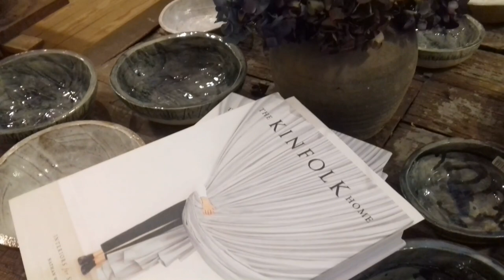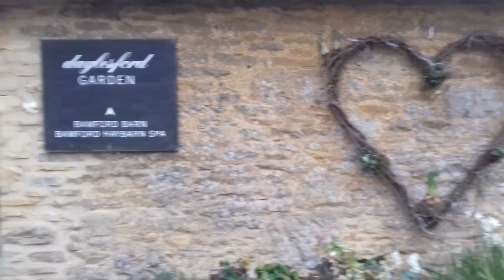Time in the Cotswolds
We stayed in a cottage in Kingham, Oxfordshire specifically so we could visit the truly fabulous Daylesford.
We also did a little bit of gadding about around the Cotswolds, but I have admit I didn't film much. So here you can see the sweet little cottage we stayed in, Daylesford, and a snippet of Burford, including the flooded carpark. It was a very grey and rainy week, but England is pretty in sun or rain, so it didn't matter.
The rainbow was filmed as we made our way back from a very brief visit to Wales, I had no other footage so tagged it on to the end of the video.